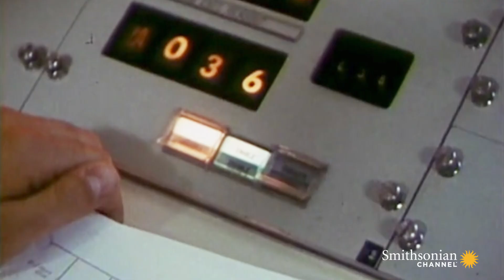Why Russian Domination in Space Was a Worry for the U.S.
Sputnik I was a landmark event in the space race – but for the U.S., it was also a wake-up call. If the Russians could launch a rocket into space, they could just as easily launch missiles.